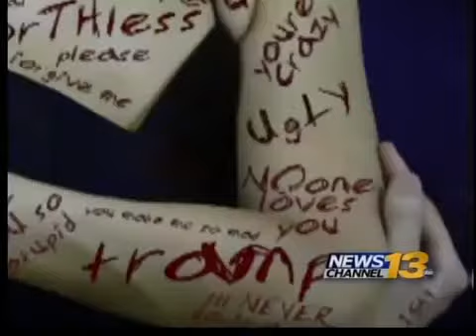Domestic violence survivor creates support group in Pueblo